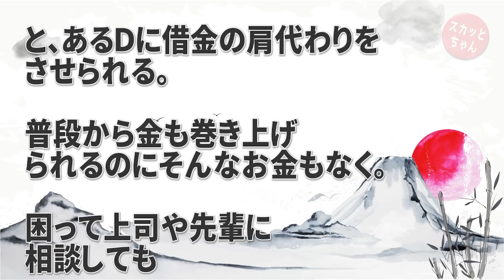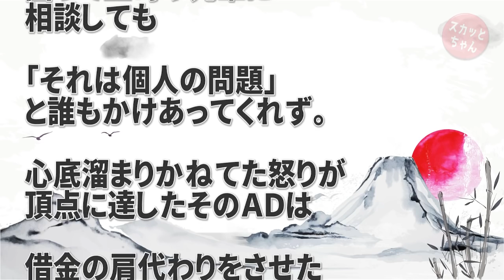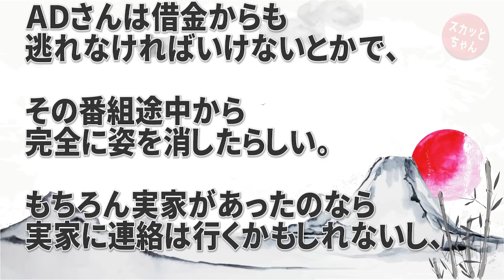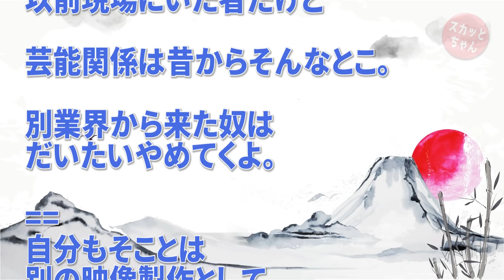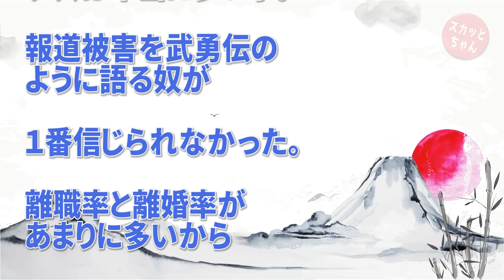復讐・仕返し 昔の放送局ではプロデューサーやディレクターのストレス発散でADなどへの暴力がまかり通っていた。ある日、我慢の限界を越えたADが生放送で取り返しのつかない復讐をやった結果…